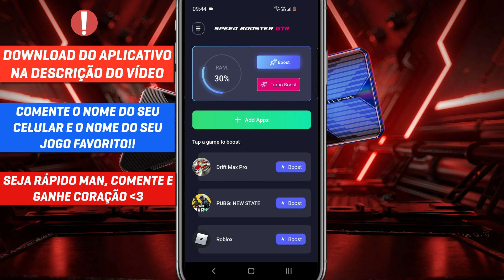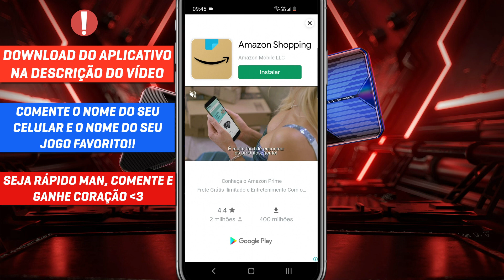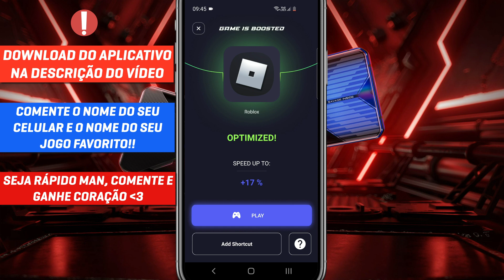ESSE É MUITO TOP! COMO TIRAR o LAG do ROBLOX no CELULAR z ATUALIZADO 2022 SEM TRAVAMENTOS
ESSE É MUITO TOP! COMO TIRAR o LAG do ROBLOX no CELULAR z ATUALIZADO 2022 SEM TRAVAMENTOS. Aproveite todo o desempenho, velocidade e tudo que esse aplicativo pode trazer para o seu android, faça o seu jogo ROBLOX rodar liso, parar de travar e tirar o lag por completo em 2022.

 - O Que Causa o LAG no Jogos Mobile?
 Todo lag é causado pela lentidão da internet que você está utilizando, onde o seu jogo não recebe a velocidade e a quantidade suficiente de internet e assim começa as falhas, lag e travamentos.

- O que faz o JOGO ficar Travando Muito?
 O desempenho do jogo no celular android, depende exclusivamente da memoria ram, mas se você tem diversos aplicativos que ficar abertos ''escondidos'' e você não percebe, ela consome toda memoria ram e não sobra nada para o seu jogo.